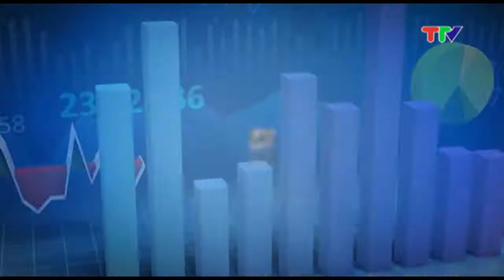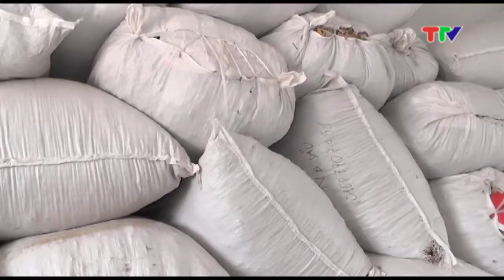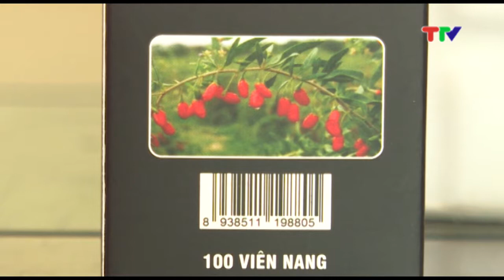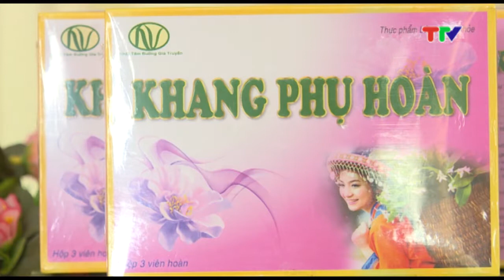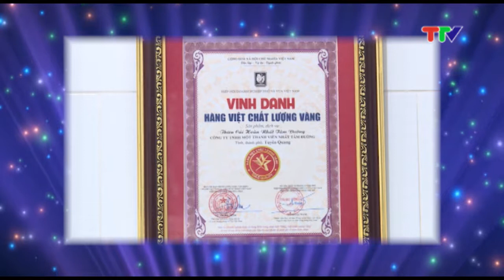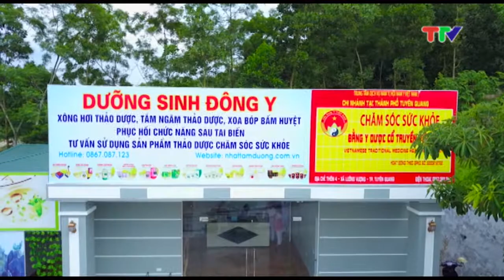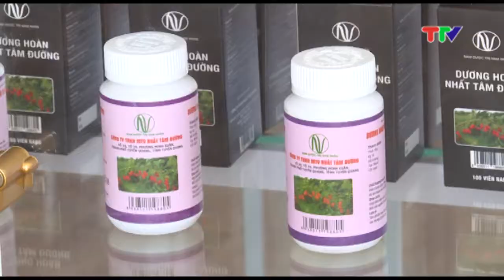CÔNG TY NHẤT TÂM ĐƯỜNG BẢN LĨNH THỜI HỘI NHẬP